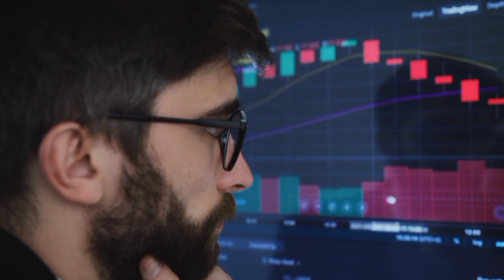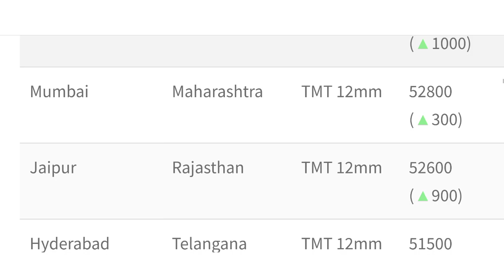tmt सरिया मे नया नियम लागु || tmt saria price today || today saria rate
tmt bar rate per kg

 sariya ka ret, tmt steel bar price,

 tmt bar business,

saria bhav,
kamdhenu tmt,
kay2 tmt,
up saria rate,
kay2 sariya,
saria ka rate today,
kamdhenu saria,

2 सूत,3 सूत, 4 सूत,5 सूत, 6 सूत, 8 सूत सरिया का भाव
8mm 10mm 12mm 16mm tuday price8 mm steel bar today price , 16 mm steel bar price,
10 mm sariya ka bhav
12 mm sariya ka rate
सबसे अच्छा सरिया कामधेनु सरिया – Sariya Ka Aaj Ka Rate 2022:
Tmt rate
tmt bhav
tmt price
goel tmt
rathi tmt
srmb tmt
sail tmt
Daily ingot Rate
scrap rates
3 सूत सरिया का रेट 2022 today
4 सूत सरिया का रेट 2022 today
2 सूत सरिया का रेट 2022 today
5 सूत सरिया का रेट 2022 today
4 sut saria ka rate today4 sut saria price today in panipat haryana

2 sut saria ka rate today
2 sut saria price today in panipat haryana
4 sut saria price today in punjab
pradesh
2sut saria price today in kanpur
4 sut saria price today in kanpur